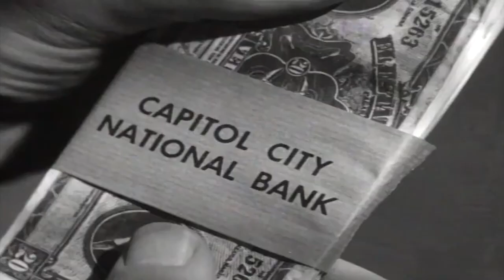Lassie | Rockhound 🐕| Full Episodes | Old Cartoons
Lassie | Rockhound | Full Episodes  🐕
Timmy and Boomer are convinced that their new neighbor is a bank robber.